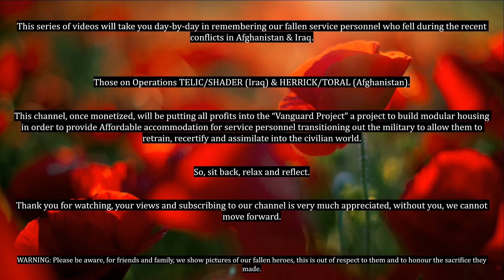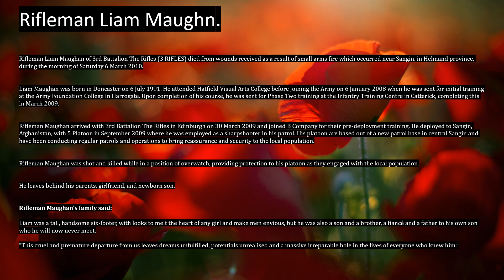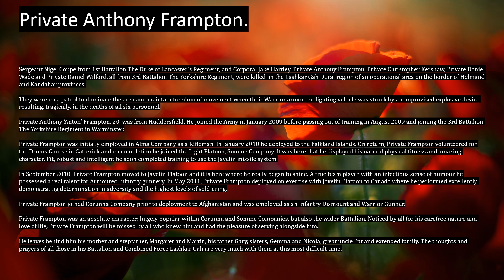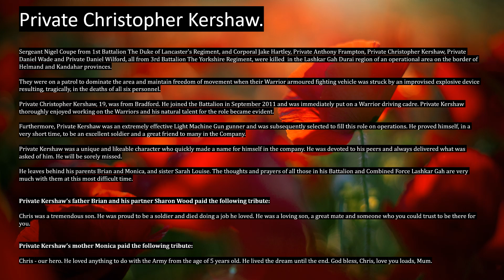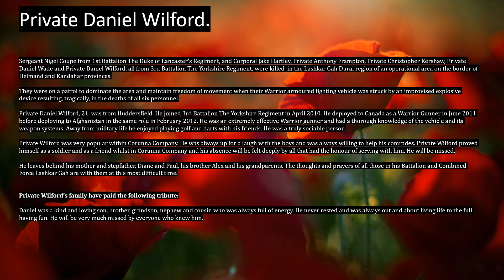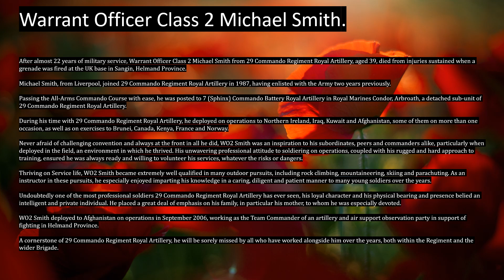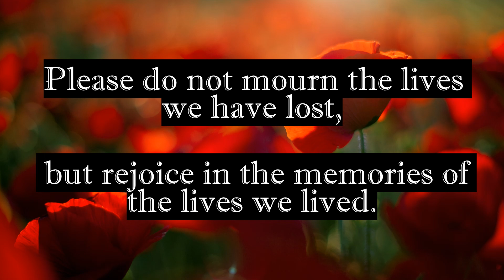The Warrior Six and our other fallen heroes, week 6th - 12th March.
Welcome to this week's eulogy video, thank you for visiting, please take the time whilst watching to subscribe to the channel, hit the notification bell, and help us do great things.

This week's video music request; is for more chill-out.

Please enjoy, relax, and let it help you focus on whatever you are doing.

This week's track is called Meditative Rain, produced by Mikhail, a music producer from Kazakhstan.

Each of our videos shows the losses, by week, of our brave service personnel during our recent conflicts in Afghanistan and Iraq during operations TELIC/SHADER (Iraq) and HERRICK/TORAL (Afghanistan).

This serves as a reminder of the sacrifices these individuals laid down for Queen and Country, as well as their branch, cap badge, and the man/woman to the left and the right.

This week we lost the following individuals:

Iraq: 1

11/03/2020 Lance Corporal Brodie Gillon, Royal Army Medical Corp, Attached to the Scottish & Northern Irish Yeomanry.

Afghanistan: 12
06/03/2007 Marine Benjamin Reddy, 42 Commando, Royal Marines.

06/03/2010 Rifleman Liam Maughn, 3rd Battalion The Rifles.

06/03/2012 “The Warrior Six”
Sergeant Nigel Coupe, 1st Battalion The Duke of Lancaster's Regiment.
Corporal Jake Hartley, 3rd Battalion The Yorkshire Regiment.
Private Anthony Frampton, 3rd Battalion The Yorkshire Regiment.
Private Christopher Kershaw, 3rd Battalion The Yorkshire Regiment.
Private Daniel Wade, 3rd Battalion The Yorkshire Regiment.
Private Daniel Wilford, 3rd Battalion The Yorkshire Regiment.

07/03/2010 Corporal Stephen Thompson, 1st Battalion The Rifles.

07/03/2010 Lance Corporal Tom Keogh, 4th Battalion The Rifles.

08/03/2007 Warrant Officer Class 2 Michael Smith, 29 Commando, Royal Artillery.

09/03/2011 Lance Corporal Stephen McKee, 1st Battalion The Royal Irish Regiment.

May you all rest in peace and may you never be forgotten.

This channel will serve all those left behind, firstly as a memory, but secondly by the ways of getting this channel monetized, if we can manage that, then all proceeds will go toward "The Vanguard Project"

"The Vanguard Project" is a project designed to provide affordable accommodation to service personnel transitioning out of the military, by doing this we can assist those individuals to concentrate on training, requalifying, or even starting a whole new career path without the worries of finding a home, scrabbling around for rent, having to run home to Mummy and Daddy, or worse, being homeless altogether.

We intend on providing accommodation based around a central hub, where our veterans can come and be around others going through the same thing, a facility designed to support personnel with finding employment and assimilating back into the civilian population, giving them the best chances of succeeding in their next career and life outside the military.

Big thanks to Mikhail for his remarkable track.

This week's track again, is called "Meditative Rain".

Mikhail can be found on his Facebook profile below.